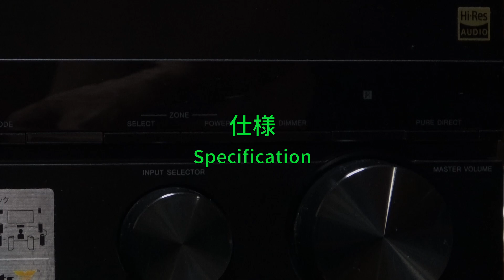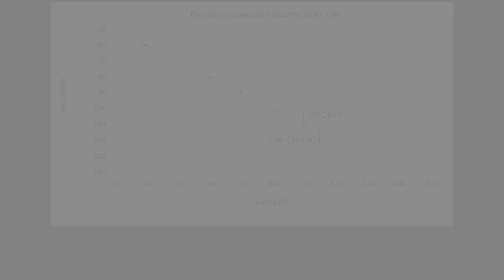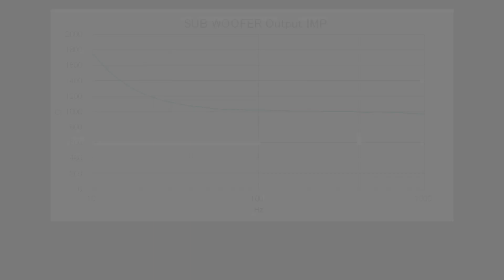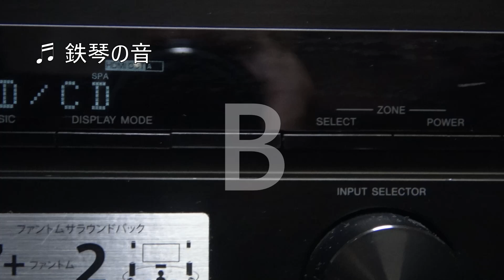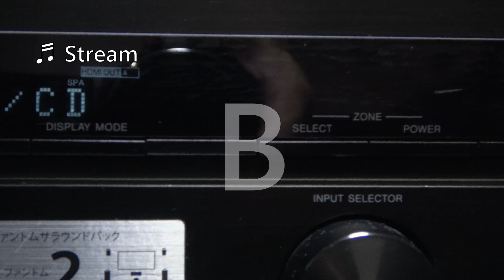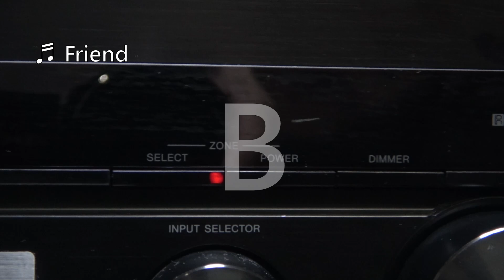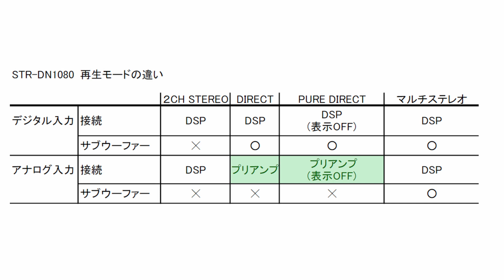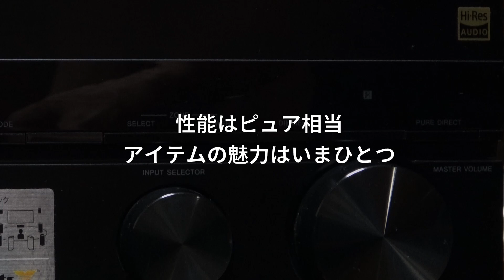筐体の使いまわしが酷いソニーAVアンプの性能を検証する Part 2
プリアンプ専用ICが乗るソニーSTR-DN1080の性能を調べてピュアオーディオアンプと比較します。
今回は、性能を測定してピュアオーディオアンプと比較し、このこのアンプの内容を結論付けます。

**参考購入先**
ソニーのAVアンプ